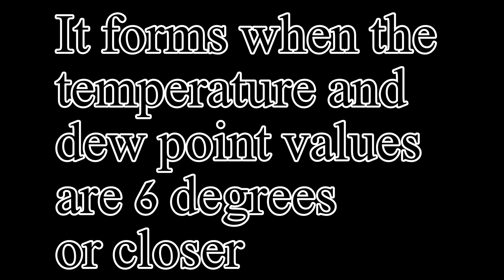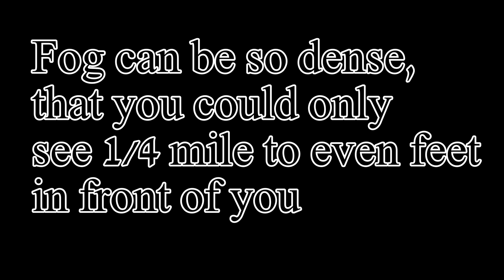How does fog form?